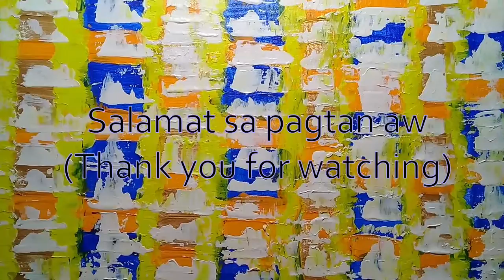QRB1 / Abstract art / Quennie Bacol artwork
Practice